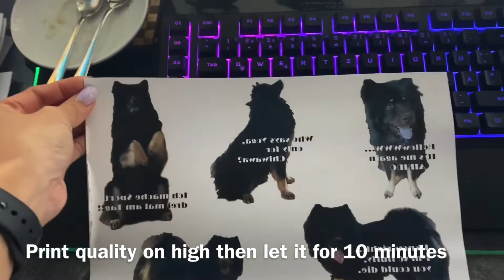My DIY pic of your pet into sticker | CRAFTING CRAFT GIFT IDEA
how to iron sticker on shirt howto diy craft giftidea sticker ironsticker crafting howtocraft shirtdesign diyshirtdesign craftsticker stickercrafting transferpaper transferpapier Honie N